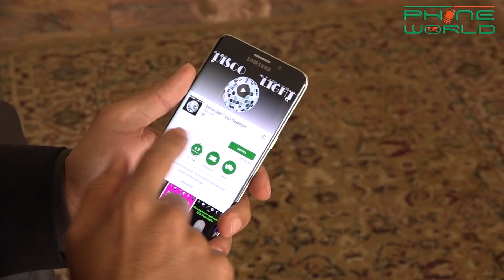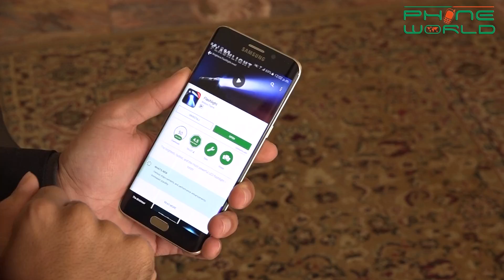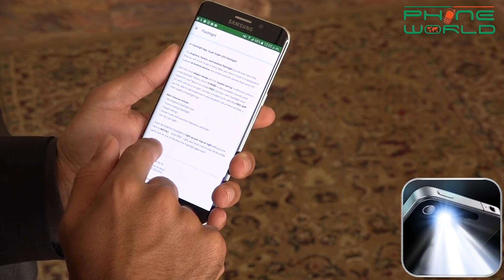APP of the day | Disco Light - Brightest LED Flashlight | 17th Jan, 2017